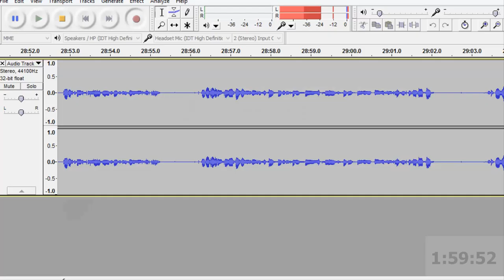Polycraft UHC S1 Ep. 6 - Border Patrol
Ultra Hardcore Mode Rules:
-Natural regeneration is off
-Only way to gain back health is through crafting and eating golden apples
-Regeneration potions are banned
-No stripmining
-Last person/team standing wins

Twists:
-World Border shrinks from 1000x1000 blocks to 200x200 blocks

Purple Team:

SaloniZ - Cian
Blue Team:

The_Hacker_Pro - Perry (DEAD)
mikeymaster98 - Mikey (DEAD)
Red Team:

ghost_rat - Shail (DEAD)
SnowSkier7 - Connor
Yellow Team:

supersmartypants - Adam
boojiboo - Andrew

Tags & Stuff:
UHC,minecraft,Ultra Hardcore Mode,Season 1,episode 0,pilot,golden apples,no regeneration,regeneration potions,hunger games,survival games,EliteChris35,polycraft